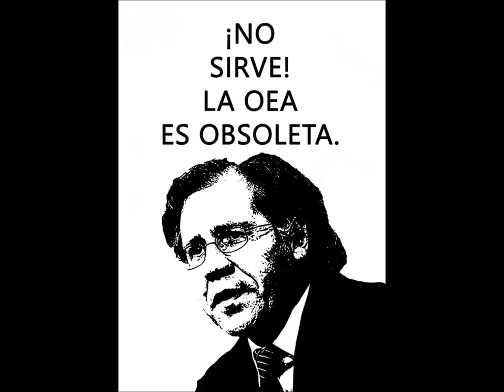Cuando despertó, el dinosaurio todavía estaba allí. Monterroso